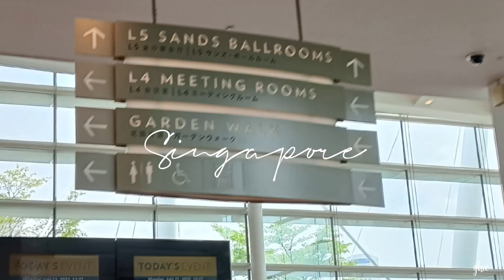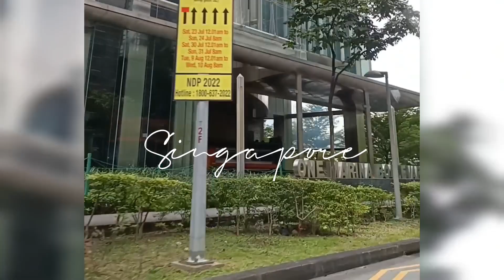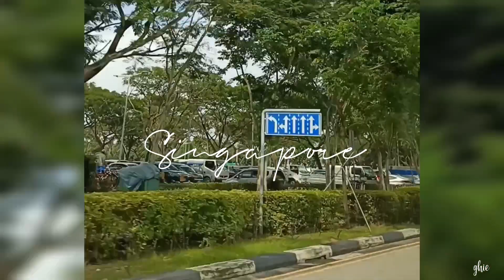Singapore Vacation Day 1 2022 SG🇸🇬✈️